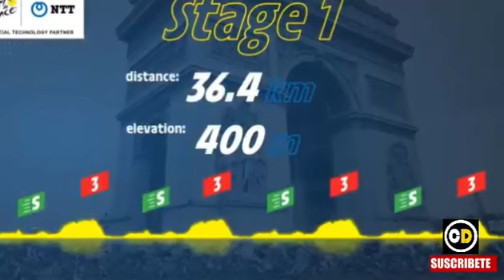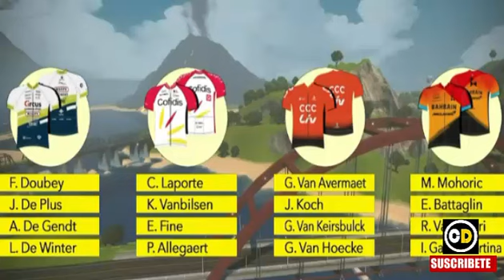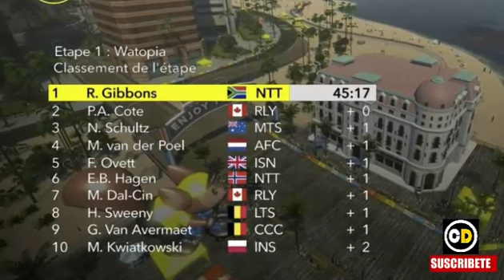NAIRO Quintana PARADO por 15 DIAS LE AFECTA PARA EL TOUR ? RESUMEN 1 Etapa TOUR VIRTUAL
NAIRO Quintana PARADO por 2 SEMANAS LE AFECTA PARA EL TOUR de FRANCIA ? RESUMEN 1 Etapa TOUR VIRTUAL